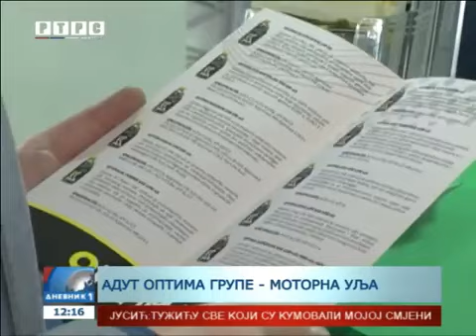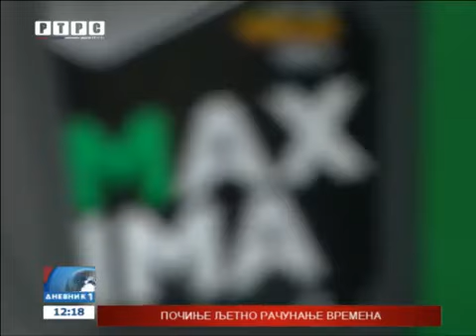OPTIMA Grupa d.o.o. Banja Luka na Sajmu automobila u Beogradu